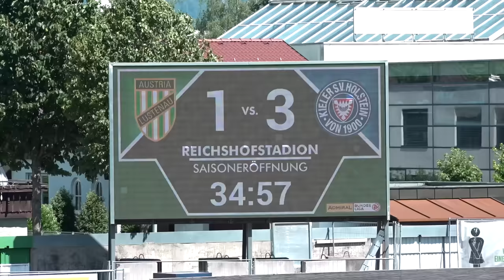Teambuilding-Einheit & Testspiel-Tore | Trainingslager-Magazin aus Österreich | Gast: Marcel Rapp 🏔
Moin aus dem Ötztal in Österreich! In unserem Trainingslager-Magazin nehmen wir Euch auch in diesem Trainingslager wieder mit und berichten direkt von vor Ort. In der dritten und letzten Folge für diesen Sommer ziehen wir mit Cheftrainer Marcel Rapp Bilanz zum Trainingslager, schauen uns die Trainingsanlage vor Ort genauer an, zeigen exklusive Highlights vom 6:1-Testspielsieg gegen Austria Lustenau sowie Impressionen von Timo Becker in der Reha und begleiten die Jungs bei einer schweißtreibenden Teambuilding-Einheit am letzten Tag.

Kennt Ihr schon unsere App? Jetzt runterladen und immer auf Ballhöhe sein! 📲